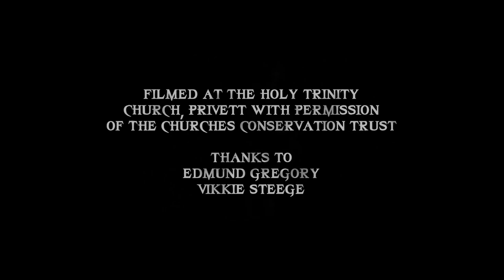Altar Image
A gothic dance film that fuses street and contemporary styles.
Directed by Gary Cassey